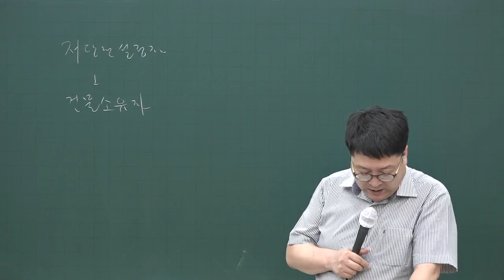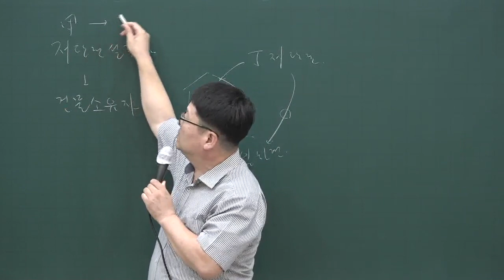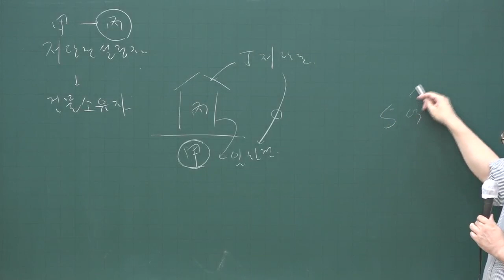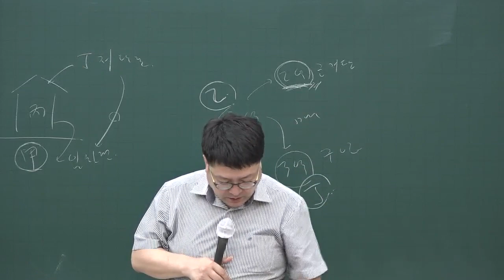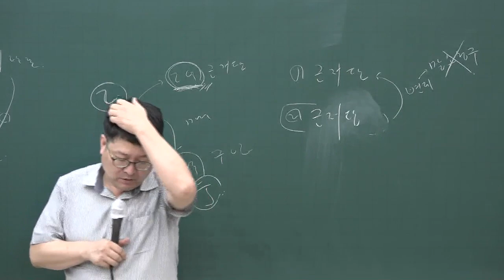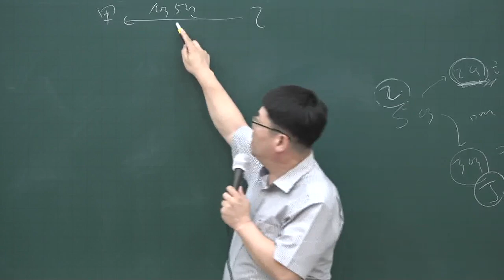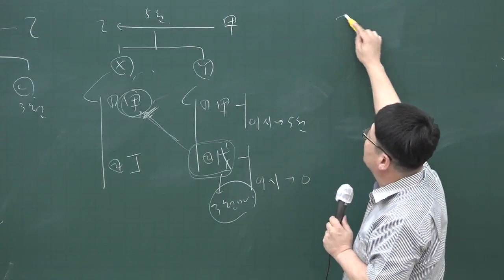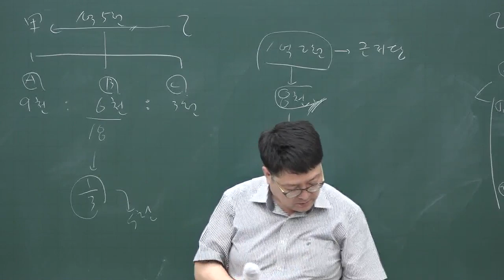[공전무] 2020년 공인중개사 민법 문제풀이과정 8-25